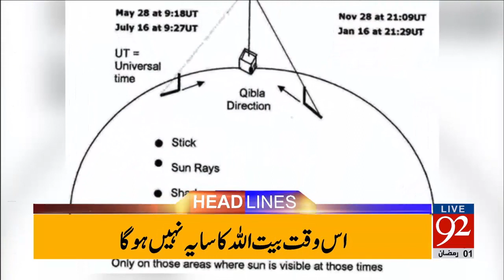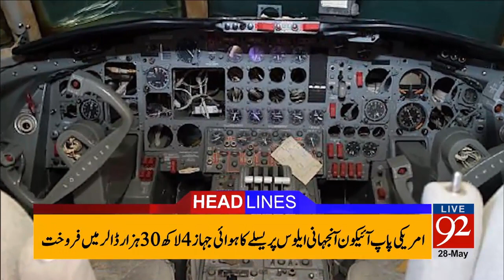92 News Headlines 12:00 PM 28-05-2017 - 92NewsHDPlus